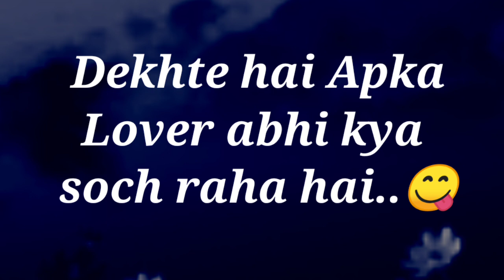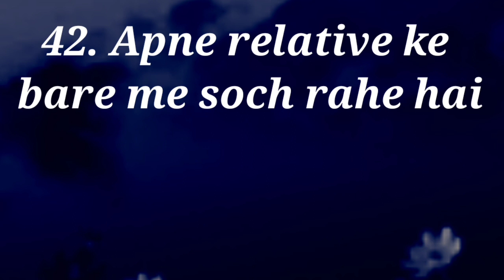choose one number | love quiz game | love test game | puzzlegame | today quiz